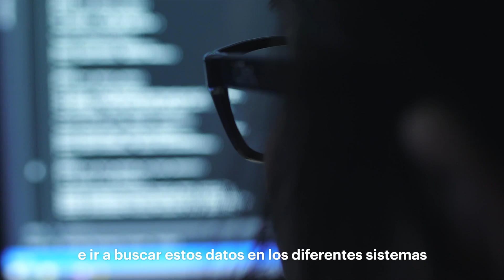Inteligencia Artificial: Barreras en las empresas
Crea una cultura del dato. La transformación digital está presente también en la asignación dinámica de recursos para hacer crecer tu empresa.
Transformación digital. Programa de Alta Dirección